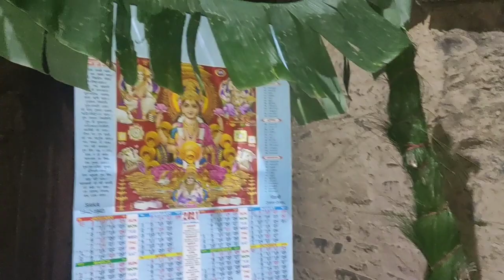शादी में दूल्हे का स्वागत || Pahadi Style Wedding || Pahadi bhai |Uttarakhand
Hello dosto Is video hamne  Apko dikhaya Hai ki Gawn me jo saadi hoti hai usme kis Tarah Bharatiyon Ka swagat Kese Kiya jata hai...
pahadi Style ki is saadi ko dekhne me apko kafi acha lagega..
Agar apko Pahadi Saadi me acha lagta hai to